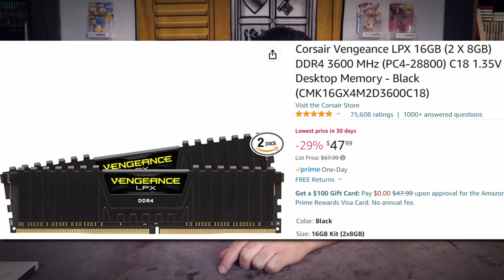1080p Monster | PC Build | RTX 2060, Ryzen 5 5600x Gaming PC w/ BENCHMARKS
How to Build an Nvidia GeForce RTX 2060 & Ryzen 5 5600x Gaming PC Full Guide.
Games tested Halo Infinite, Hogwarts Legacy, CyberPunk, and HiFi Rush. Best PC for $700
Best RTX 2060 Budget Gaming PC Build Guide for 2023 PC Gaming!
I think this is one of the best bang for the buck PCs for 1440P and 1080p Gaming at the moment.

MSI Gaming GeForce RTX 2060

Crucial P3 500GB PCIe Gen3

EVGA 610 BP, 80+ BRONZE 600W

TimeStamps
00:00 Intro
00:37 Parts Overview and Prices
02:49 CPU Installation
03:11 CPU Fan Installation
03:57 Ram Installation
04:10 M.2 SSD Installation
04:45 I/O Shield and Motherboard Installation
05:48 PSU Installation
06:12 Wires Installation
08:16 GPU Installation
08:52 Halo Infinite 1080p HIGH SETTINGS
09:49 Halo Infinite 1440p HIGH SETTINGS
10:33 Hogwarts Legacy 1080p ULTRA SETTINGS
12:05 Hogwarts Legacy 1440p ULTRA SETTINGS
13:20 CyberPunk 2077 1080p HIGH SETTINGS
14:40 CyberPunk  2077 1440p HIGH SETTINGS
16:05 HI-FI Rush 1080p HIGH SETTINGS
16:35 HI-FI Rush 1440p HIGH SETTINGS
17:06 Conclusion and SUBSCRIBE!